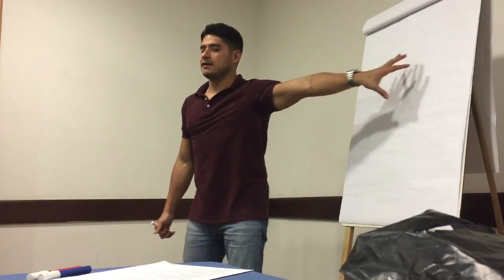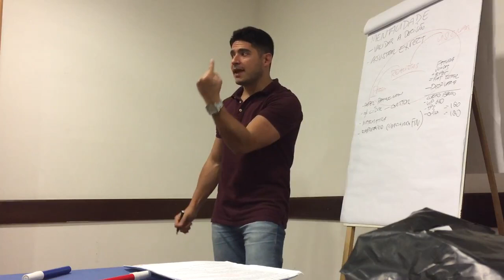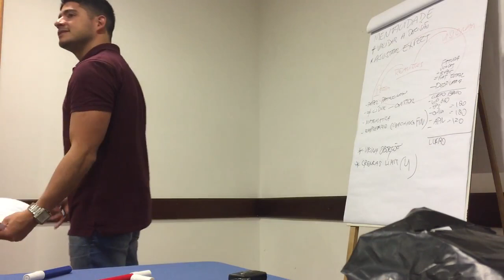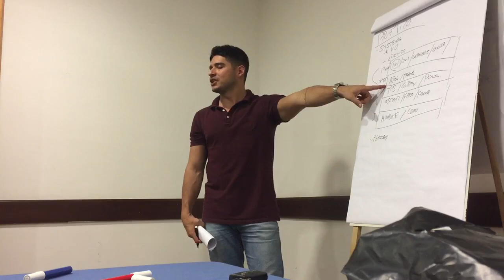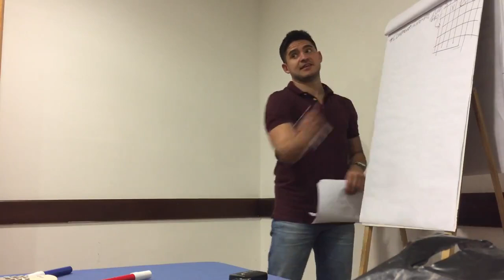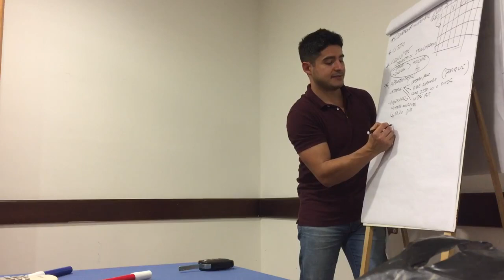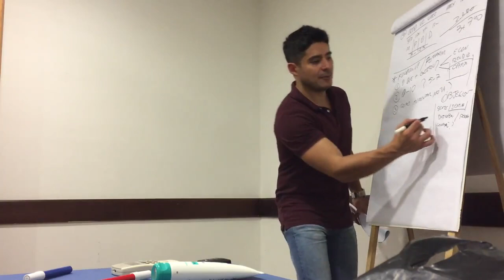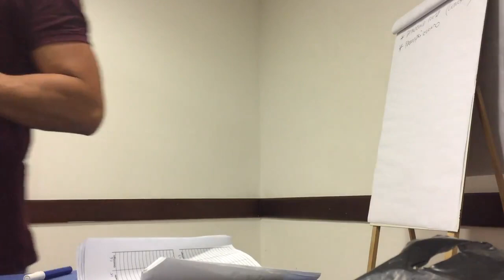Patrocínio Responsável - As primeiras 24h do novo empreendedor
Treinamento que ensina o passo a passo de COMO fazer um patrocínio responsável PROFISSIONAL nas primeiras 24h do novo empreendedor. Quer receber o ROTEIRO? Faça parte da LISTA VIP!

Temas sobre Mentalidade:

- validação da decisão
- ajustes de expectativas (*sensacional)
- vacina das principais objeções
- as 4 crenças limitantes
- sugestão de livros iniciais

Tema: os 10 passos na prática

- sistema (integração, eventos, sequencia de exposições, ferramentas)
- motivos, objetivos e metas (na prática)
- seus compromissos (VIP600, cultura)
- lista (na prática)
- convite/agentamento (na prática)
- apresentação em 5 min (na prática)
- follow-up/acompanhamento (na prática)
- fechamento (superando objeções na prática)
- patrocínio responsável (aconselhamento)
- duplicação
- promoção de eventos